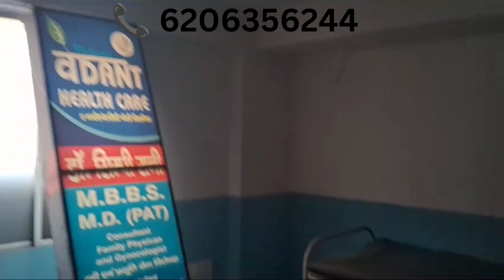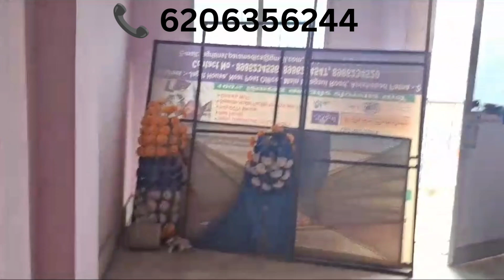Full commercial makan in anishabad golamber! Anishabad ke pas commercial makan! makaninpatna!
On hiway near bear more 3 bhk flat! Ready to move  3 bhk flat near chitkohra!
2 bhk primium flat near patna convent school! Ready to move flat near patna junction!
3 Bhk Furnished flat in gola road! Bailey road se 300 mtr pe 3 bhk primium flat!
Gola road petrol pump ke pas 3 bhk flat! ready to move flat with open terish!
Bada Society me 3 bhk flat near patna junction! Ready to move flat near bypass!
2 & 3 bhk primium flat in Bhupatipur! full amenities ke sath 3 bhk flat in patna!
2 bhk flat only 30 lac me wo bhi patna me! Ready to move flat in 70 fit road patna!
Patna Airport se 2 km distance pe 3 bhk primium flat! Ready to move 3 bhk primium flat in patna!
Patliputra station ke pas 3 bhk flat! buy residential flat near patliputra station!
ready to moov flat
property in patna
makan in patna
society me flat
jamin in patna
patna me ghar
sasta ghar patna me
ready to move flat in patna
resale flat
1 bhk flat in patna
Bank loan wala flat
Bank se approved flat
Bank loan wala jamin
rera approved flat in patna
jamin malik ka flat
danapur flat
RERA flat
flat near patna Junction
sasta flat
plot in patna
furnished flat for sale in patna
ready to move flat for sale in patna
plot in bihta
flat in anishabad
flat near airport
flat near AIIMS

2bhk flat for sale in patna
3 bhk flat in patna
3bhk flat for sale in patna
Residential flat in patna
flat in patna for sale
resale flat in patna
sale for flat in patna
flat in khagoul
sasta flat in patna
low price flat in patna
Makan in patna
house sale in patna
flat in patel nagar patna
flat in gandhi murti chowk patna
flat in rajwanshi nagar
flat in boring road patna
3 bhk flat in boring road
flat in kankarbag
2bhk flat in patna
flat in patna with price
flat in Bailey road patna
3 bhk flat in beaur patna
3 bhk flat near airport
3 bhk flat near patna junction
plot in patna
residential plot in patna
sasta flat for sale in patna
house in patna
house for sale in patna
commercial flat in patna
Plot for sale in patna
ready to move plot
furnished flat in patna
Primium flat in patna
Primium flat for sale in patna
makan for sale in patna
patna me 3 bhk flat
gola road me 3 bhk flat
patna me sasta makan
patna me sasta ghar
3 bhk flat for sale in patna
Penthouse in patna
DUPLEX in patna
Flat in saguna more
Apartment in patna
society me flat
flat in rps more
patna flat price
resale flat price
flats in patna
shorts
short
viral
short vedio
land owner flat in patna
Patna flat
Property in patna
property deals , property expert , property walkway , property in patna , property dekho
Flats in patna
Patna flat price
Ready to move 3 bhk flat near chitkohra!
flat in gola road
flat in bailey road
Plot in patna

flat in gola roag
commercial makan in patna
best property in patna
On hiway makan in patna
house in patna ,  house tour patna ,  house_rent_patna ,  row house in patna ,  ssr house in patna ,  farm house in patna ,  rent house in patna ,  guest house in patna ,